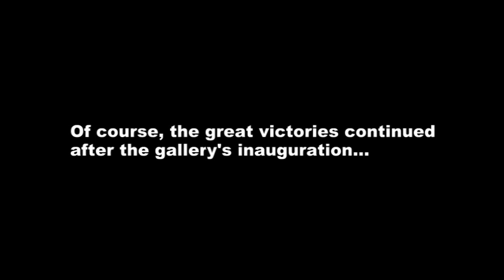Palace of Versailles : The Gallery of Battles